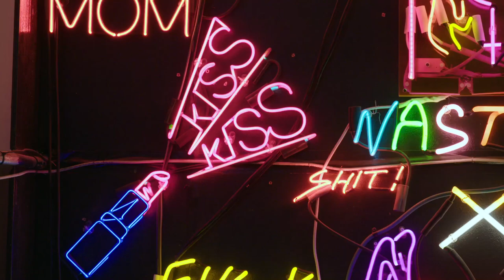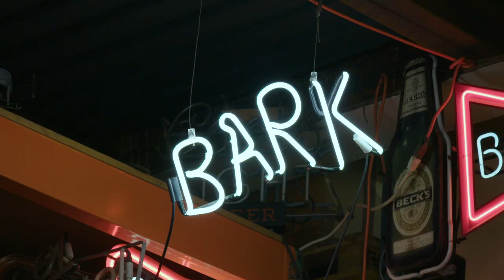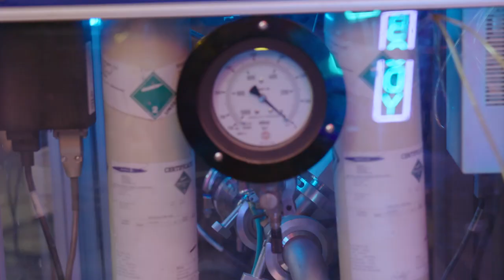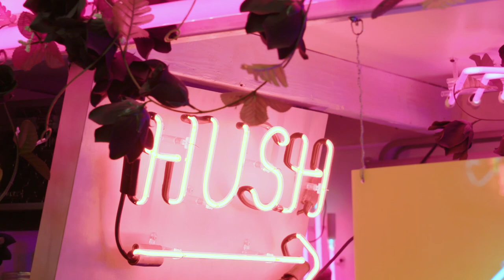This Artist Bends Neon Into Life-Size Sculptures of Wicked Women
Neon-bending has traditionally been a boys’ club, but Kate Hush is changing that. The Brooklyn-based artist charms light into striking sculptures of women who aren’t afraid to have their way with men—her own way of subverting neon’s seedy, motel-sign past for a female-led vision of neon art today.

We stepped into her studio to learn more about the dangerous art of bending light, being in a boys’ club, and wicked, wicked women.